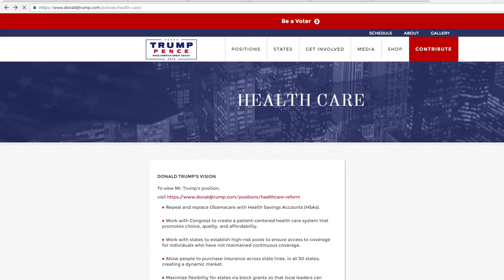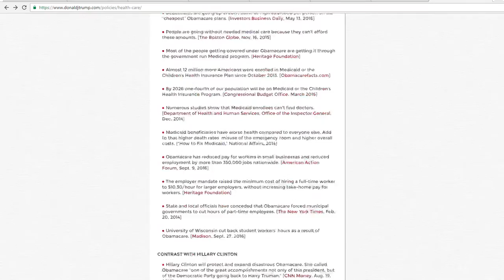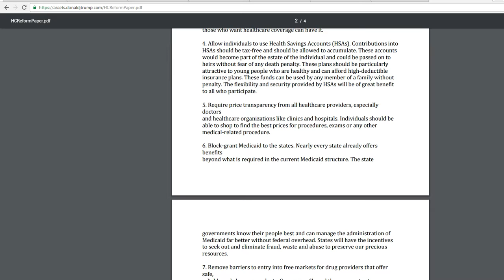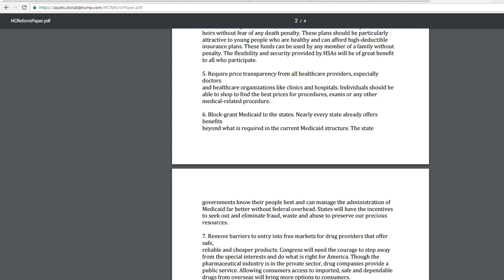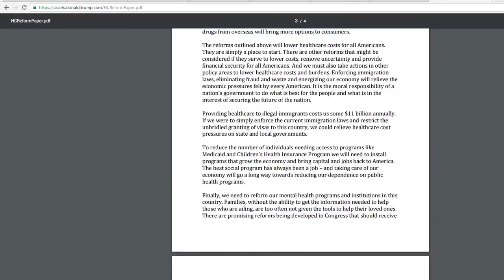Secular BS: Kyle lies about Trump's healthcare plan.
He's been taking tips from the Clinton campaign.  He's becoming a worse liar than they are!